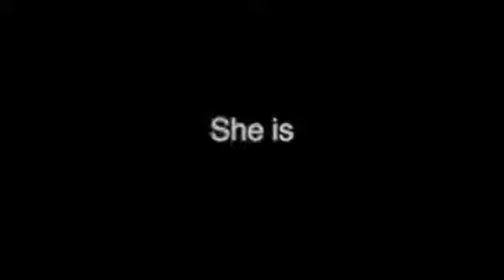Grinding For My Future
Amateur boxer Destiny day owens out of Baltimore city on the rise..